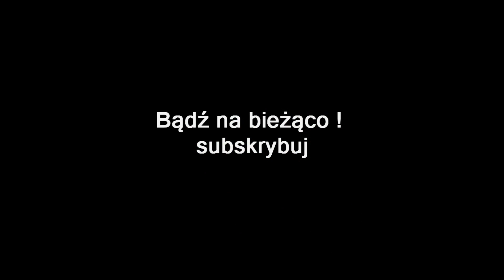ZAGRAJMY W KING'S BOUNTY LEGENDA 1080p (PC) #36 - WIELKI FINAŁ KONIEC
Zapraszam serdecznie na 36 już ostatni odcinek z serii zagrajmy w King's Bounty: Legenda lub jak ktoś woli ( let's play )

King’s Bounty: The Legend to stosunkowo tytuł, który łączy w sobie wiele różnych gatunków gier, choć na pierwszy plan wysuwają się elementy strategiczne i cRPG. Produkcja ta pod wieloma względami przypomina kultową sagę Heroes of Might & Magic. W szczególności widać to na przykładzie rozwoju głównej postaci, a także przebiegu kolejnych potyczek. Są one bowiem rozgrywane w trybie turowym, na dodatek na planszy, która podzielona została na kilkadziesiąt heksów.

Akcja gry osadzona została w typowej dla tego gatunku krainie fantasy. W trakcie zabawy ważną rolę odgrywa zaprezentowany przez producentów wątek fabularny. Niezwykle istotne są również wykonywane przez sterowaną postać questy. Podobnie jak w wielu klasycznych cRPG-ach, można podzielić je na podstawowe oraz dodatkowe. Jeszcze przed rozpoczęciem właściwej rozgrywki gracz musi utworzyć własną postać. Do wyboru mamy trzy klasy postaci – wojownika , paladyna lub maga. Decyzja ta odgrywa oczywiście bardzo istotną rolę. Wpływa bowiem nie tylko na styl zabawy, ale i sposób rozwoju poszczególnych umiejętności danej postaci.

Rozgrywka przebiega w zbliżony do wspomnianej już serii HoM&M sposób. Gracz zajmuje się przede wszystkim eksploracją przygotowanego przez producentów świata. Istotną rolę odgrywają również toczone bardzo często bitwy, w których dowodzimy wieloma różnymi typami jednostek. Zabawa, generalnie, podzielona została na dwa różne tryby. Eksploracja świata ukazana została w czasie rzeczywistym. Bitwy z kolei odbywają się w klasycznym systemie turowym. Warto w tym miejscu zaznaczyć, iż dowódca armii nie bierze bezpośredniego udziału w kolejnych starciach. Zajmuje się on bowiem wyłącznie wydawaniem rozkazów. Walczące ze sobą strony wykonują ruchy na zmianę.

Oprawa audio-wizualna prezentuje się moim zdanie pięknie . Tyczy się to w szczególności dokładnie wykonanego i jednocześnie bardzo zróżnicowanego świata gry. Warto w tym miejscu zaznaczyć, iż eksploracja mapy może odbywać się na kilku różnych płaszczyznach, reprezentujących nie tylko powierzchnię, ale i na przykład rozległe lochy. Same plansze są odpowiednio duże. Gracz dysponuje więc sporą swobodą w podejmowaniu działań.

zagrajmy w King's Bounty: Legenda
gramy w King's Bounty: Legenda
gameplay King's Bounty: Legenda
let's play King's Bounty: Legenda